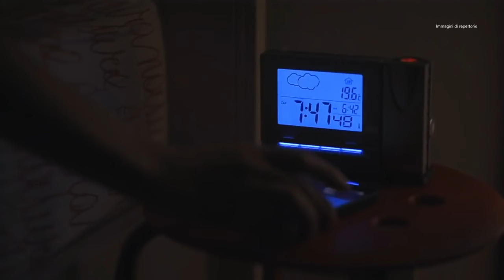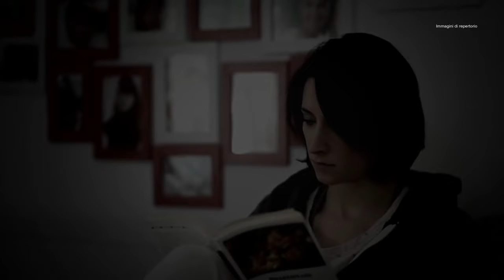SEMPRE PIÙ MINORI COINVOLTI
PREOCCUPA IL NUMERO DI  FIGLI MINORI COINVOLTI IN SITUAZIONI DI VIOLENZA DOMESTICA, REGISTRATI DAL CENTRO ANTIVIOLENZA DI TREVIGLIO -

GRAZIE!